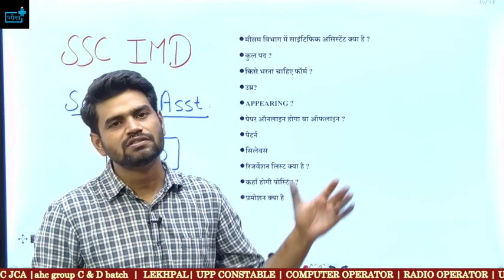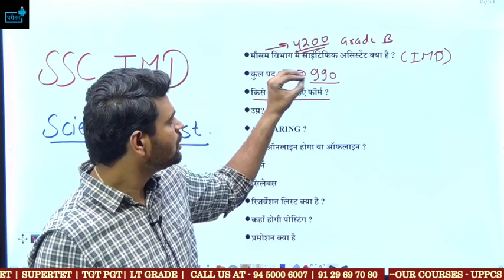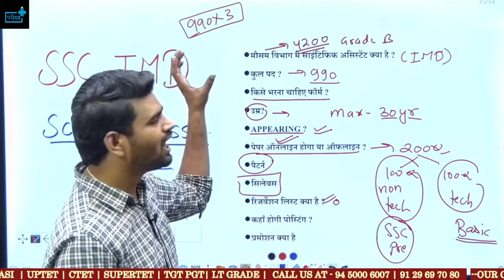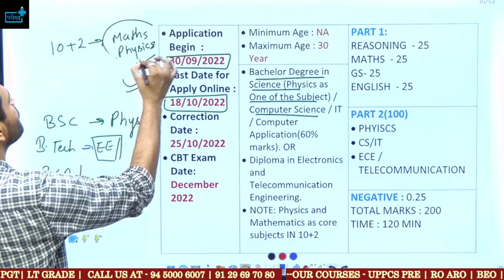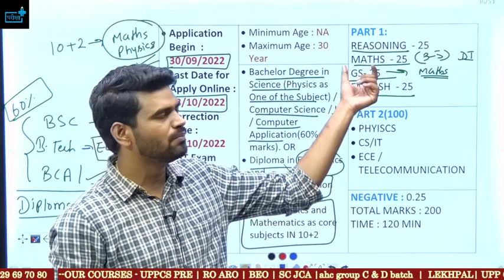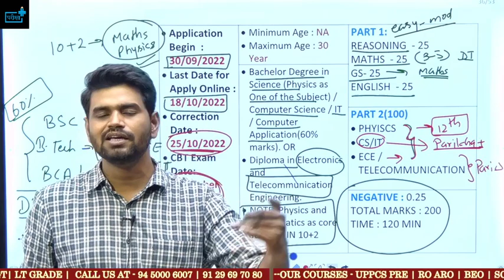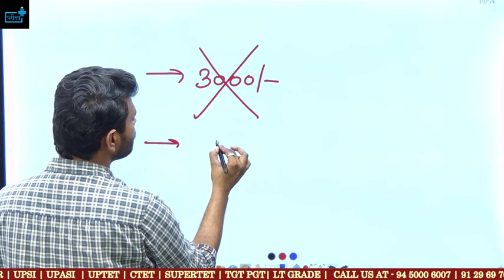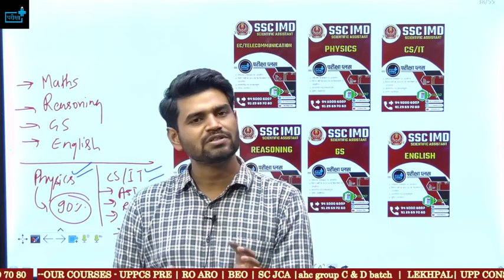SSC- IMD SCIENTIFIC ASSISTANT सबसे आसान नौकरी | BSC, BCA, DIPLOMA , BTECH वालों के लिए सुनहरा मौका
md 2022 notification all details, scientific assistant in imd, imd 2022 syllabus, imd 2022 age limit, imd 2022 qualification, imd previous year papers, imd recruitment 2022, imd vacancy 2022